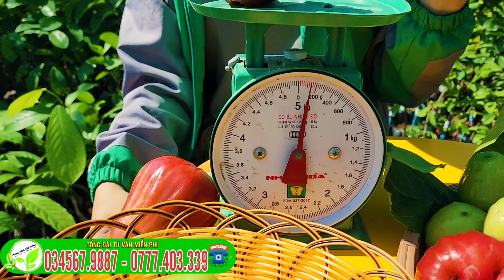Cách phân biệt mận hồng mst và mận an phước